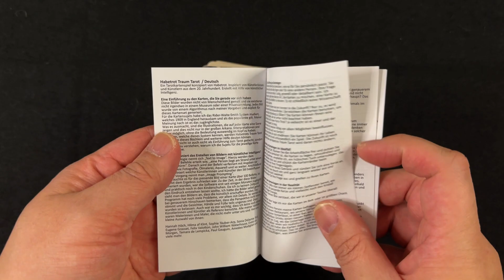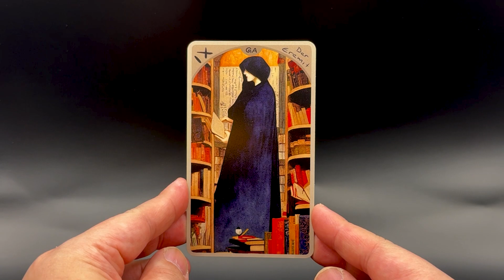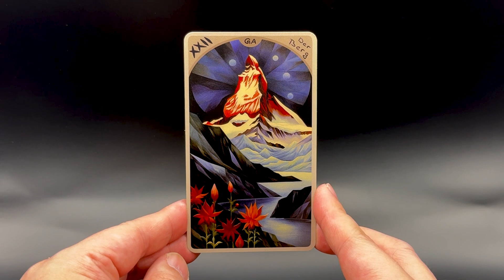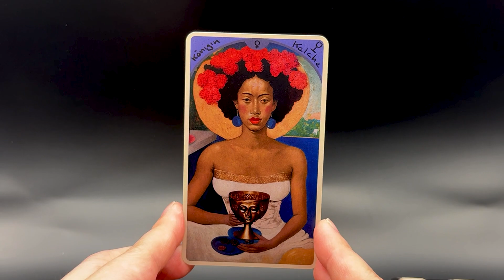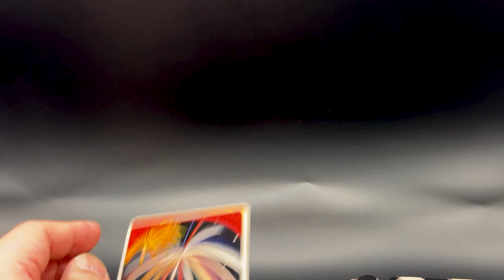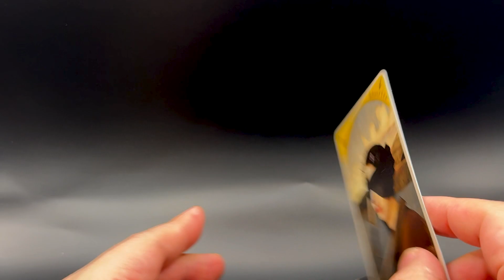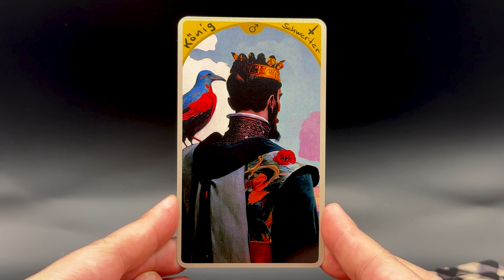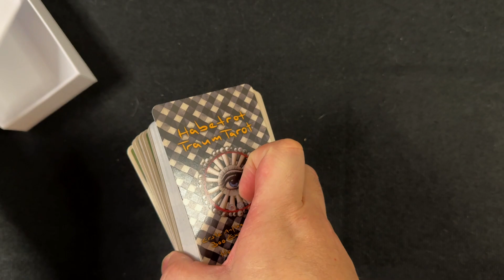Habetrot Traum Tarot Unboxing & Flip Through 哈貝特洛特夢境塔羅牌 開箱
牌名：哈貝特洛特夢境塔羅牌
牌種：塔羅牌
牌數量： 78
出版年份：2023 年
出版地點：瑞士
作者/畫家：Anouk Stettler
出版社：Habetrot

Title: Habetrot Traum Tarot
Type: Tarot Cards
78 Cards
Published in 2023
Country of Publication: Switzerland
Author / Artist: Anouk Stettler
Publisher: Habetrot

聲明：影片中所顯示的卡牌顏色或受攝影器材, 燈光, 環境等因素影響，影片只供參考。